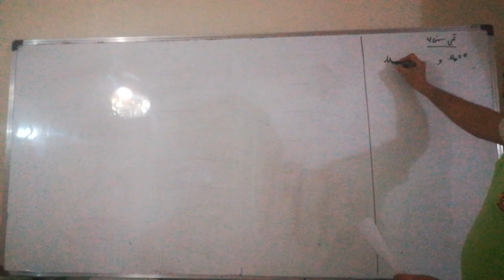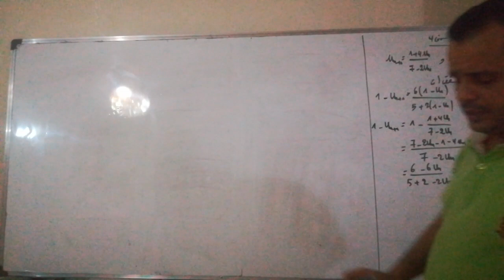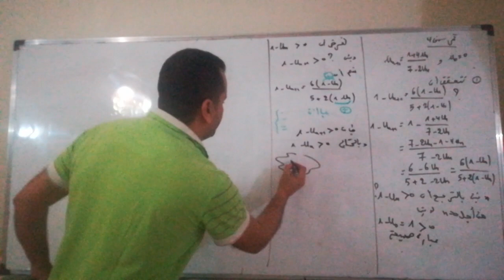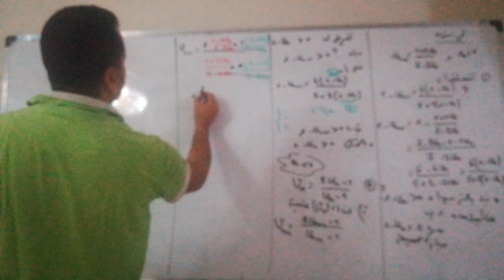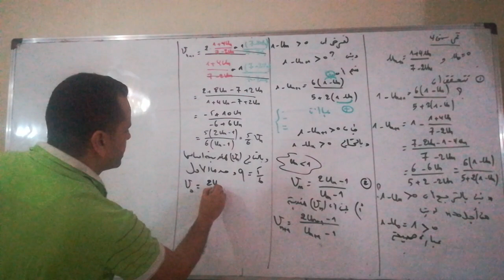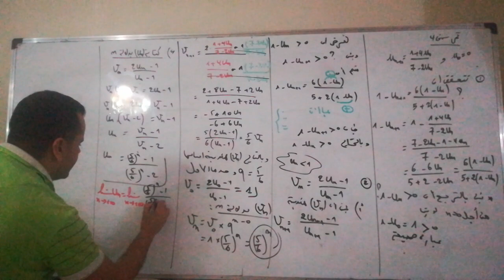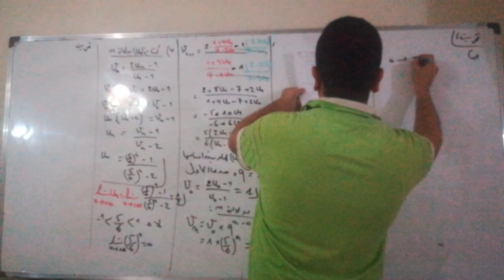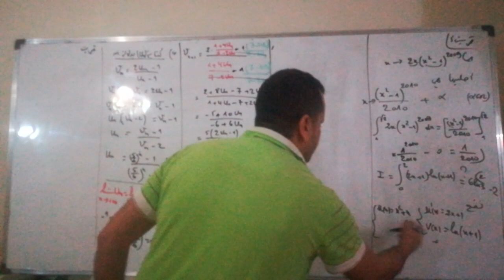المتتاليات والتكامل 2009استدراكية👍